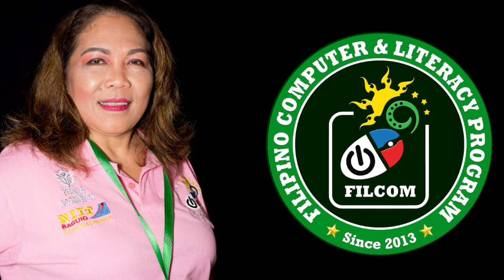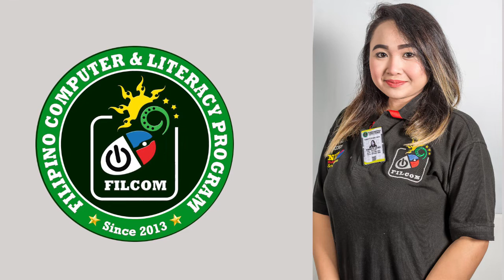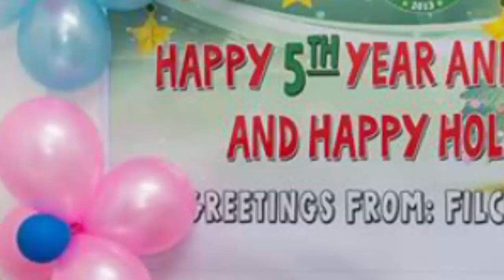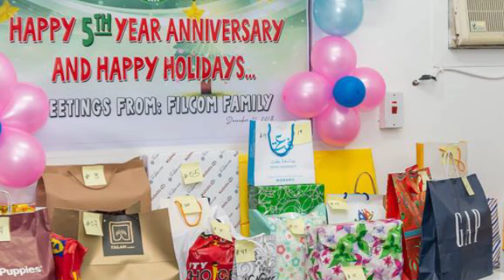Filcom Literacy Graduates SlideShow - January 18, 2019